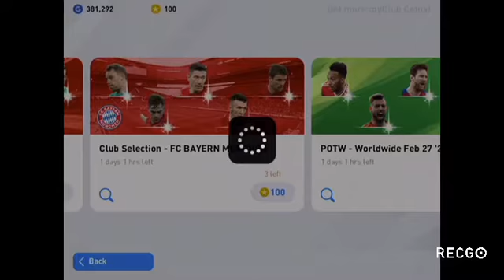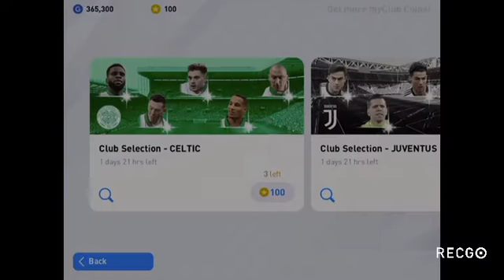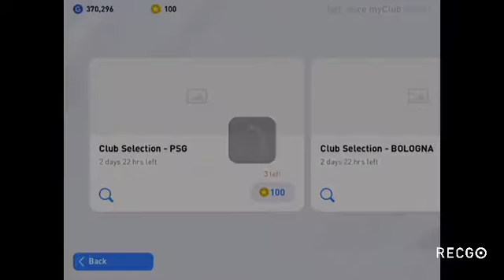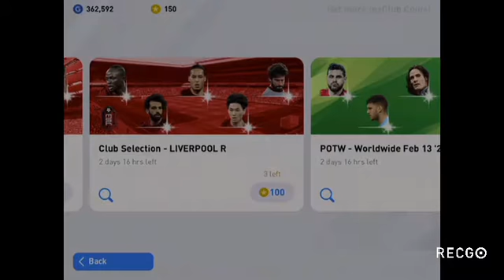รวมการเปิดแพค Club selection | TE - FONE . COM